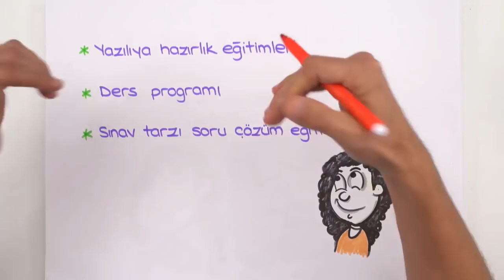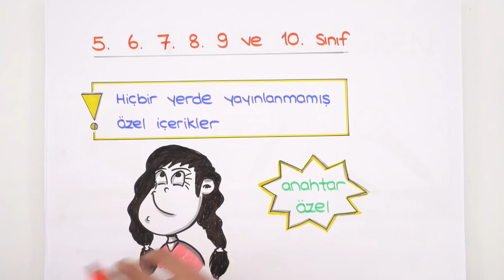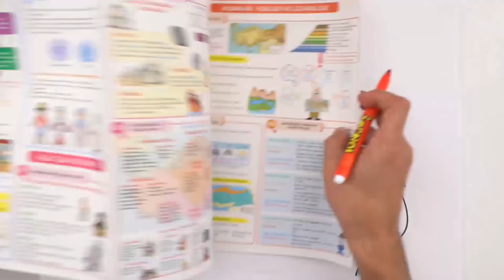Sınıf Anahtarı Sistemi 🗝️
5'ten 10'a tüm sınıflar için konu anlatımı Tonguç Sınıf Anahtarı Sisteminde!
Nedir Bu Sınıf Anahtarı ?
Sınıf anahtarı tongucakademi.com'daki tüm içeriklere kesintisiz olarak 365 gün boyunca erişmeni sağlar.
- % 100 müfredat uyumlu
- Detaylı konu anlatımları
- Dijital not alanı
- Deneme sınavları
- Yazılıya hazırlık eğitimleri
- Ders programı
- Sınav tarzı soru çözüm eğitimleri ile hem eğlenceli hem öğretici olan sistemi sakın kaçırma 🤓